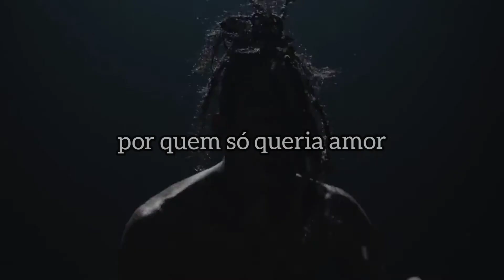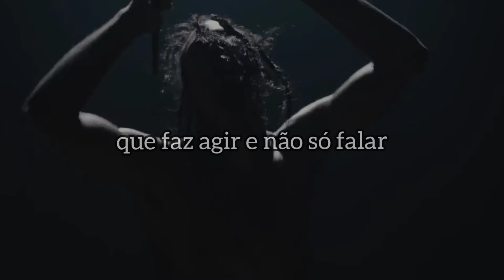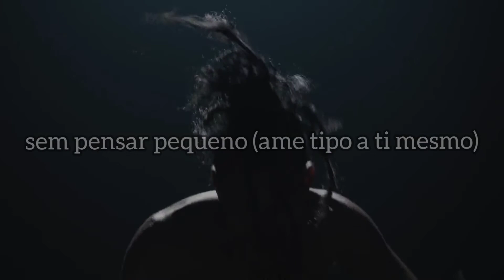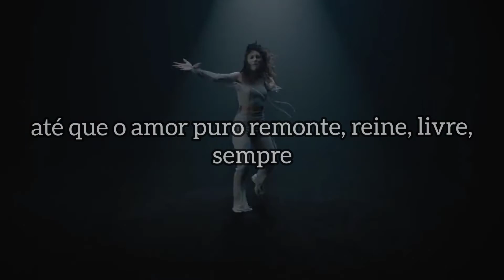Priscilla Alcantara & Emicida- Você aprendeu a amar? (letra).